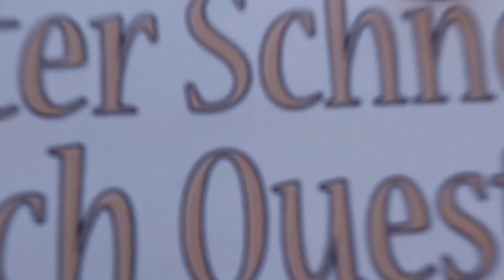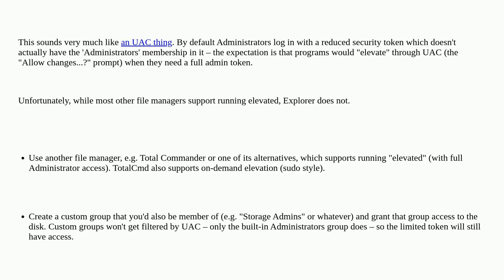Why I can't access a disk partition in explorer even when I'm administrator?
A special thanks goes out to the community

  security permissions ntfs windows-explorer